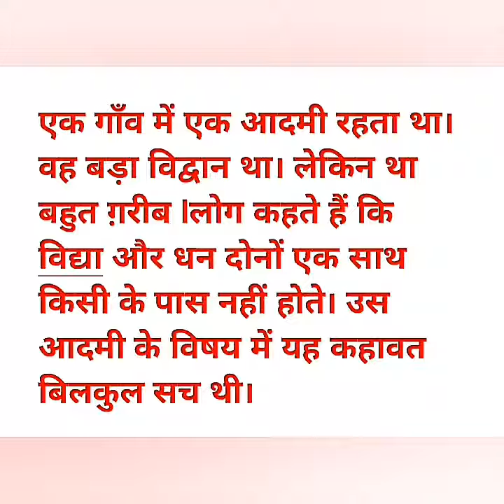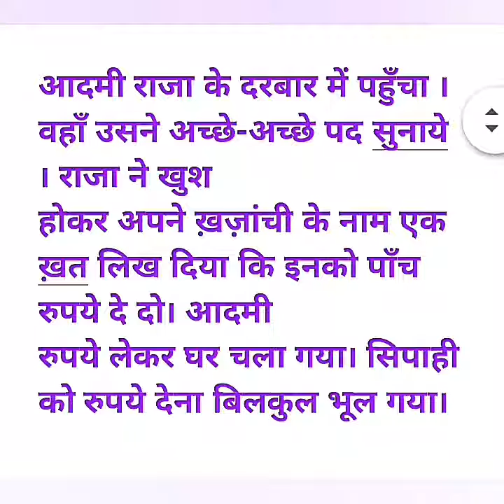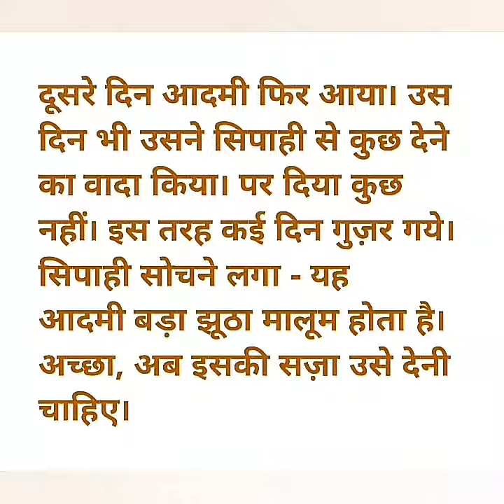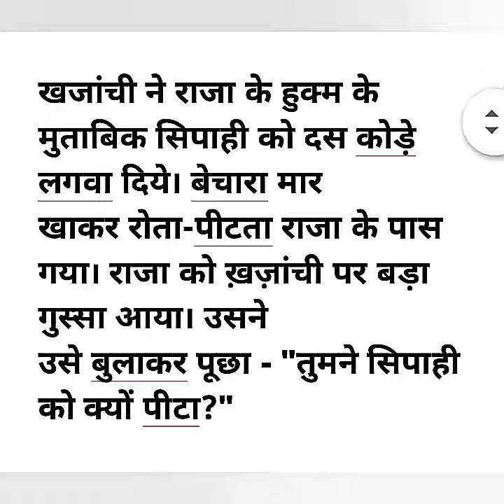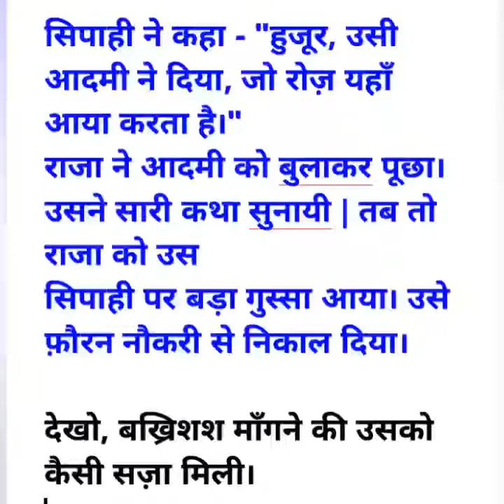बख्शिश मांगने की सज़ा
Prathmic kahani-6
Part 4